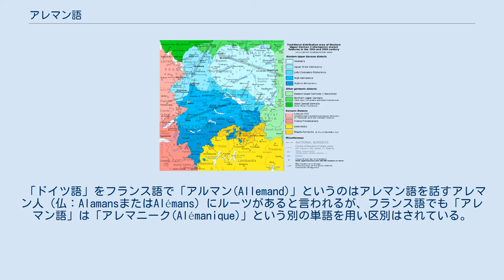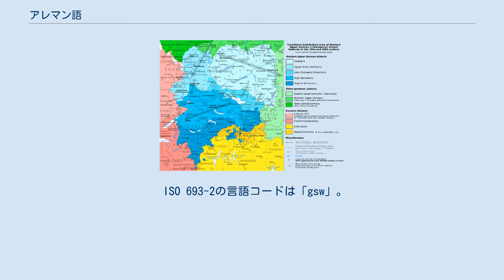アレマン語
アレマン語地域 A オーストリア I イタリア アレマン語（標準ドイツ語: Alemannisch(Alemannische Dialekte)、アレマン語: Alemannisch）は、ドイツ語の一方言、ドイツ南西部の地方言語のひとつ。
 高地ドイツ語のうち上部ドイツ語（バイエルン語、オーストリアドイツ語も含む）に属し、シュヴァーベン語(Schwäbisch)、低地アレマン語(Niederalemannisch)、高地アレマン語(Hochalemannisch)、最高地アレマン語(Höchstalemannisch)に区分される。
 アレマン諸語の使用地域は、ゲルマン民族の一派のアレマン人（スエビ族の一派という）の住居していた地域である。
そもそもアレマン語とはアレマン人の言葉という意味である。
この言葉が言語か方言かについては言語学者によって見解が異なるが、エスノローグは「標準ドイツ語の会話者が理解する事は困難」とし、ユネスコは明確に異なる言語であると指摘している。
 「ドイツ語」をフランス語で「アルマン(Allemand)」というのはアレマン語を話すアレマン人（仏：AlamansまたはAlémans）にルーツがあると言われるが、フランス語でも「アレマン語」は「アレマニーク(Alémanique)」という別の単語を用い区別はされている。
 ISO 693-2の言語コードは「gsw」。